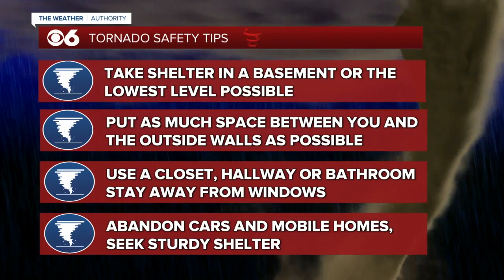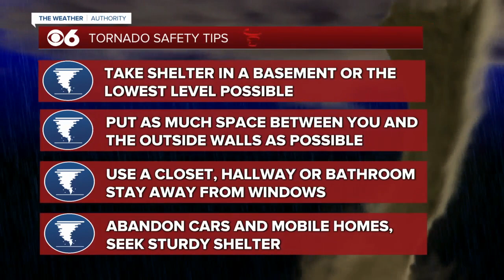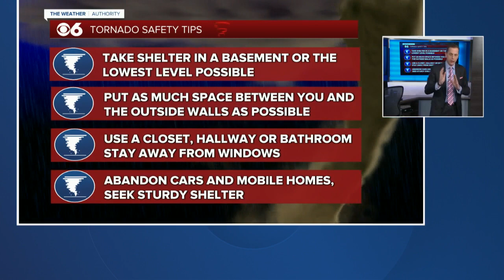May 28th tornado warning coverage